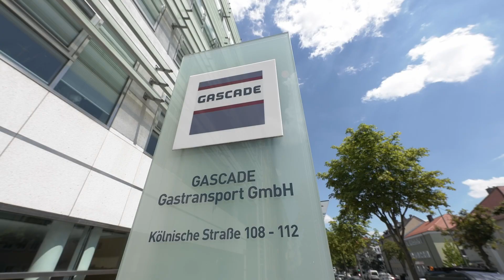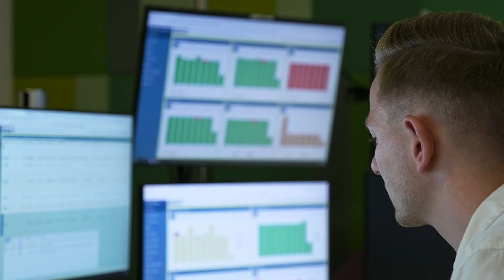Onboarding bei GASCADE – Werden Sie Teil eines exzellenten Teams!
Als mittelständisches Unternehmen profitieren wir von den Vorzügen flacher Hierarchien. Freiräume zum Mitgestalten, Flexibilität, Kreativität und konstruktive Zusammenarbeit bilden für uns zentrale Voraussetzungen, um zukünftig gemeinsam erfolgreich zu sein. Hierbei ist uns wichtig, dass alle ihre fachlichen und persönlichen Stärken einbringen, diese aber auch ausbauen und erweitern können. Dafür ist eine ganzheitliche Personalentwicklung die Voraussetzung.

Damit unsere Mitarbeitenden ihr Potential und ihr Wissen bestmöglich einsetzen können, sind eine umfassende Einarbeitung, interne und externe Weiterbildung sowie ein stetiger Wissenstransfer für uns selbstverständlich und werden bei uns von Anfang an aktiv gefördert. Nur so lässt sich die Dynamik unseres Geschäftsfeldes und der Energiebranche beherrschen und Innovationen vorantreiben. Denn Stillstand ist für uns keine Option.

Damit sie sich aber von Beginn an bei GASCADE wohlfühlen und schnell ein Teil unseres Teams werden, profitieren neue Mitarbeitende von unserem Mentoren- und Einarbeitungssystem.